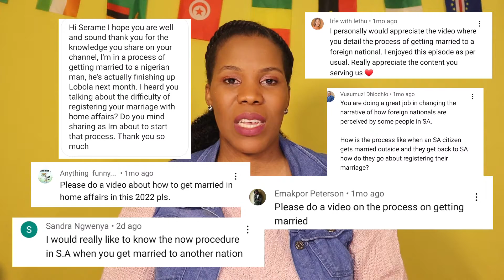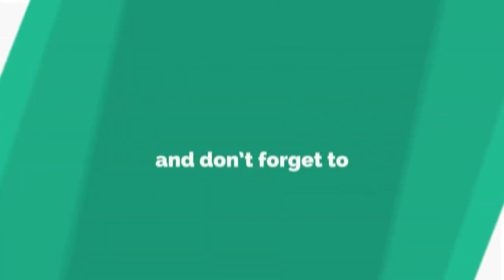Step-by-Step on how to get married to a foreign national in South African Home Affairs | New Rules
Episode.26